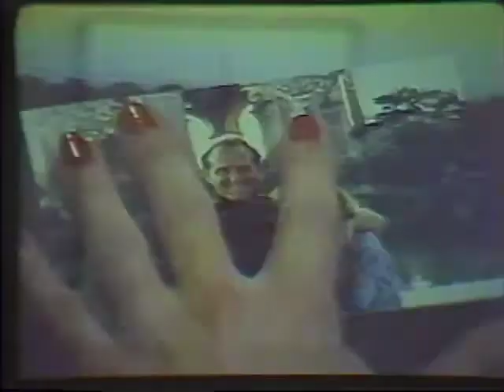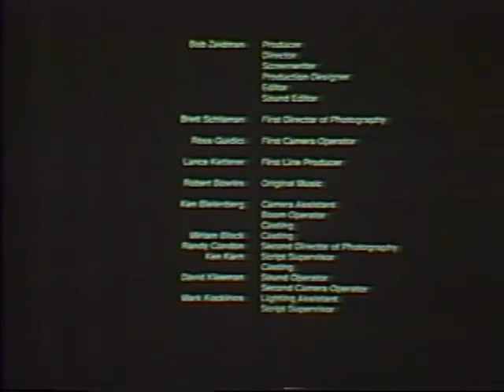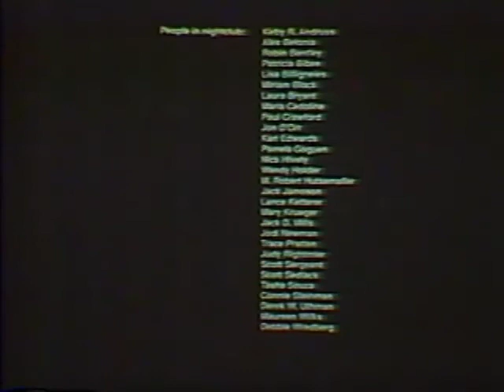Fire and Ice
A driven district attorney with a secret past fights to bring down a powerful crime boss. A mysterious, seductive, professional killer is hired to assassinate him. But there's a twist... (isn't there always)